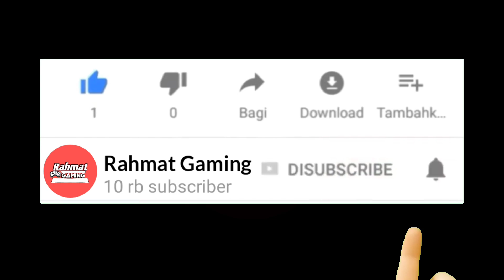BUILD KARRIE TERSAKIT 2021 - TUTORIAL KARRIE MOBILE LEGENDS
build karrie tersakit

Divideo ini gua akan kasih tau kalian tutorial karrie,build karrie tersakit,build karrie paling sakit & cara bermain karrie yang benar

Langsung aja gees tonton video ini sampai selesai,Happy Watching.. 📺

▶️ iika ada saran/kritik untuk Channel ini, silakan komentari di kolom komentar oke, agar channel ini bisa terus berkembang & semakin friendly..

⏩Hastag